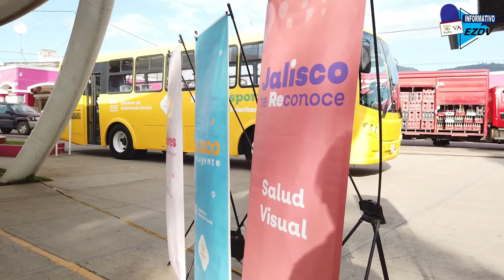Realizan entrega de apoyos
Ciudadanos del municipio de Gómez Farías, recibieron diferentes apoyos por parte del gobierno del estado de Jalisco, a través de la Secretaría de Asistencia Social, que encabeza Alberto Esquer Gutiérrez, además también entregó un camión para estudiantes del Rodeo y recursos por poco más de medio millón de pesos para el DIF municipal.